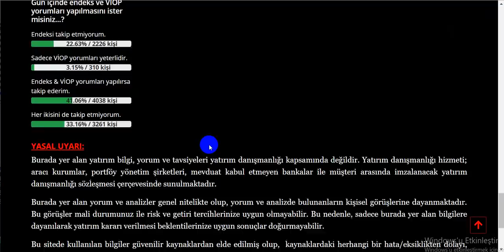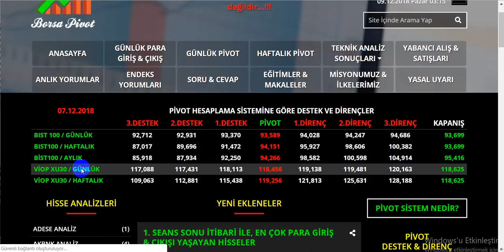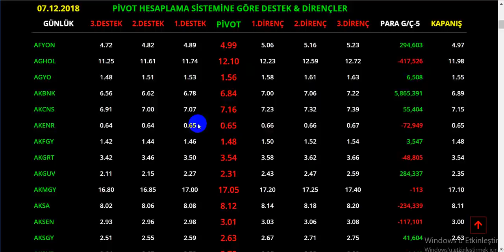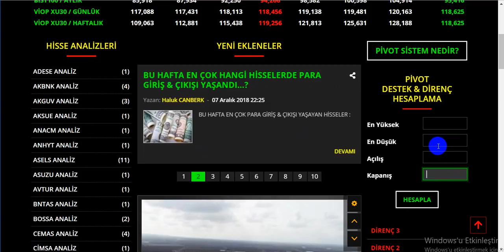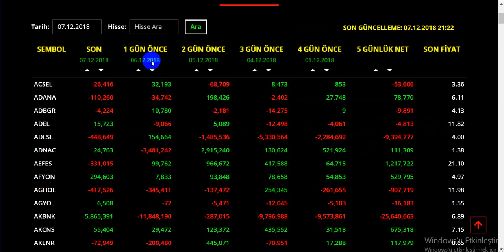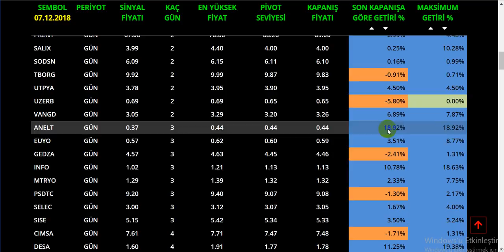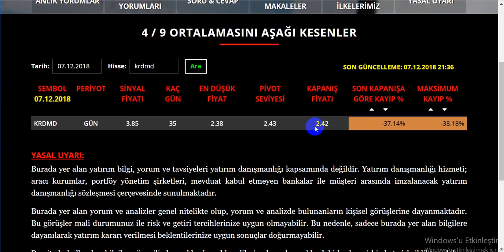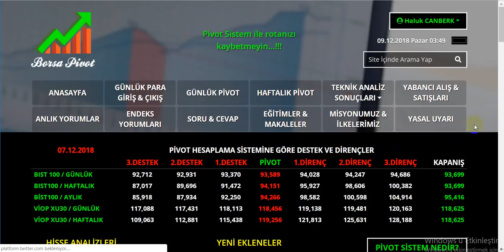BORSAPİVOT İLE TEKNİK ANALİZ ARTIK ÇOK KOLAY...!!!